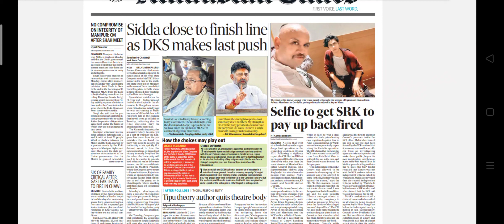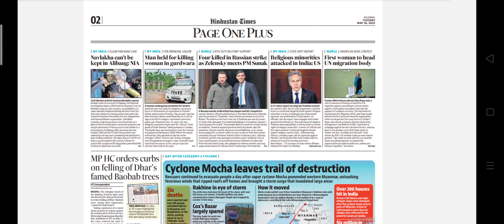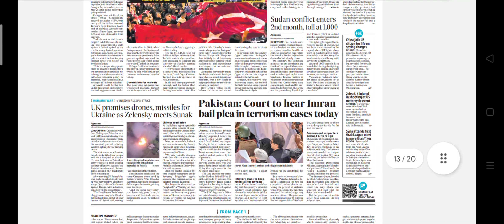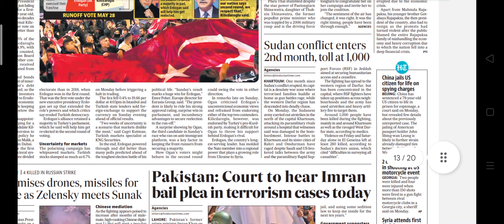Hindustan Times Newspaper Headlines:(16-May-23)tuesday